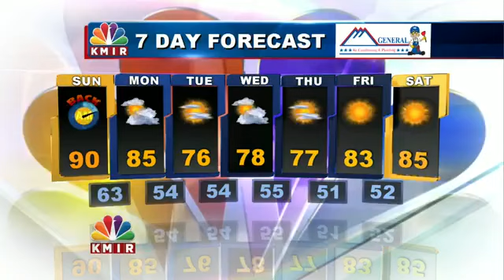Halloween 15'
Throwback Halloween